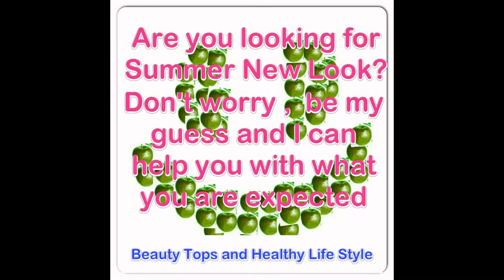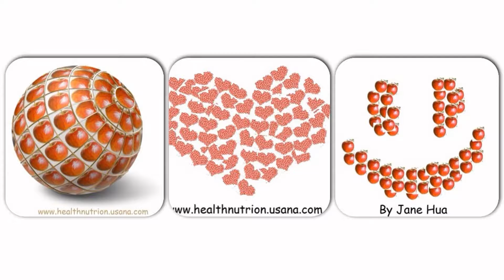Happy Halloween! (My Edited Video)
Happiness and maintaining healthy life style is the key to for your health